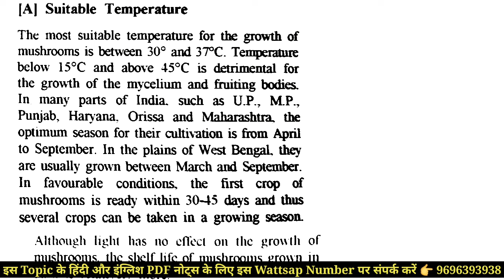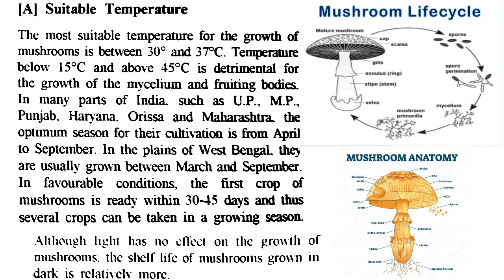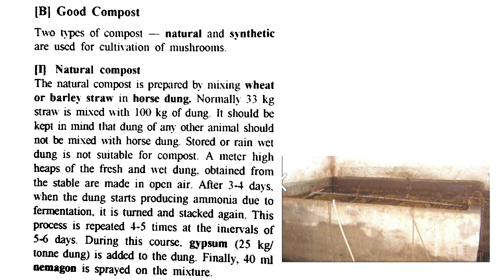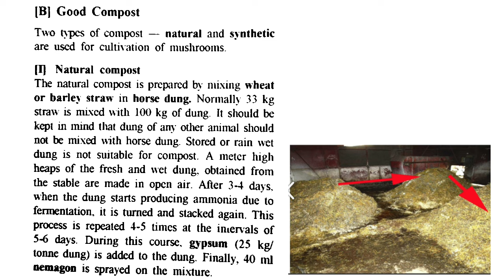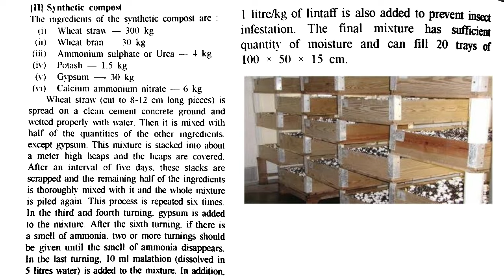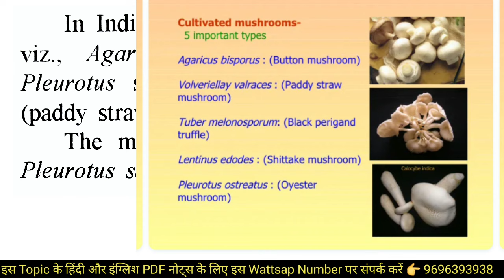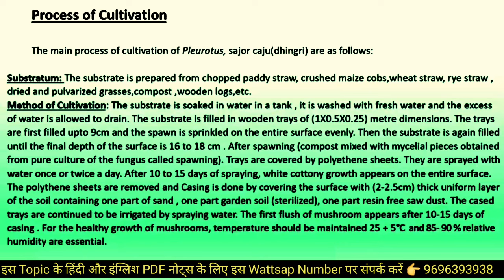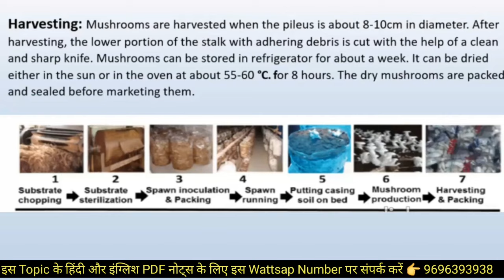Mushroom Cultivation/Process of Mushroom Cultivation/BSc 1st Year 1st Semester Mushroom Cultivation